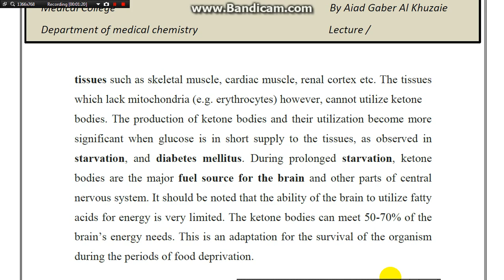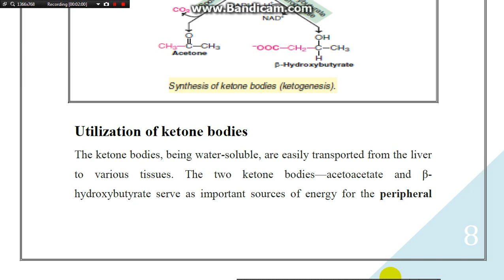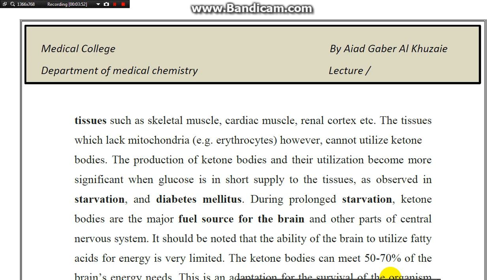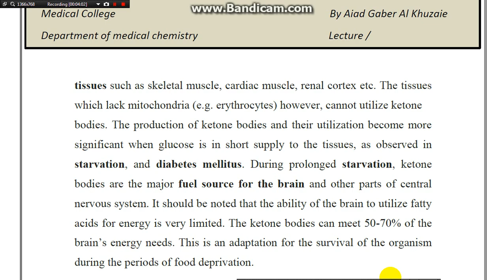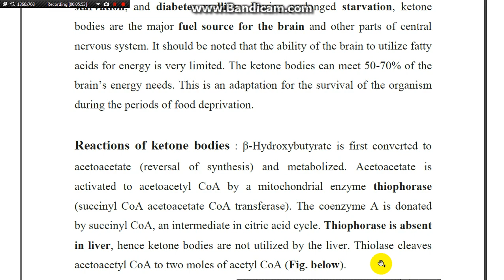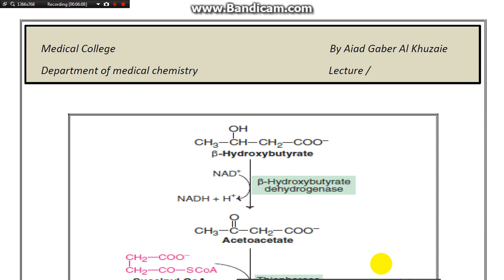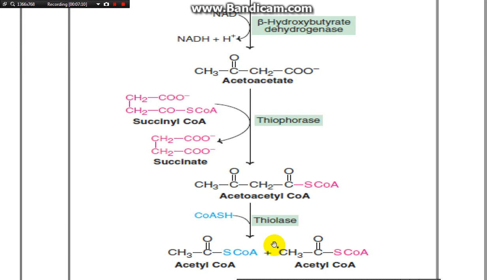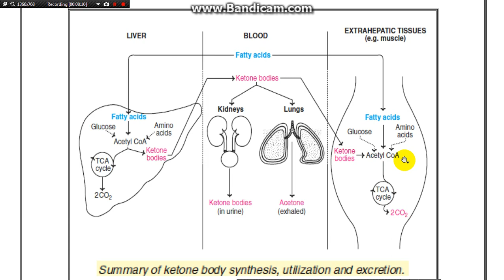lipid metabolism 15